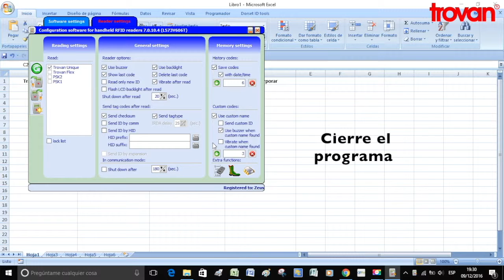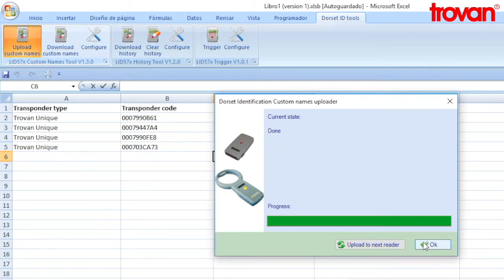ZEUS E.I. Pocket: Usar la función ''Custom Name''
Procedimiento: Cómo configurar el lector Trovan para que en el display aparezca la información que usted asoció a cada microchip.